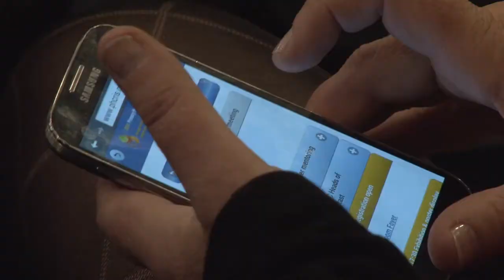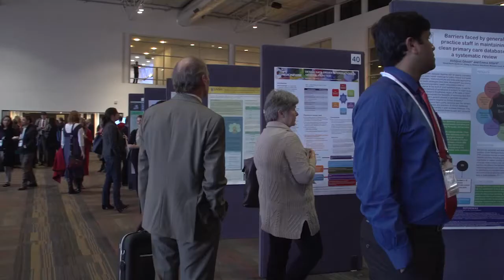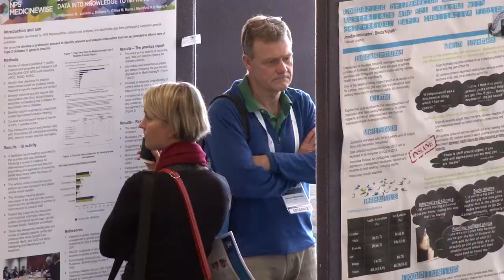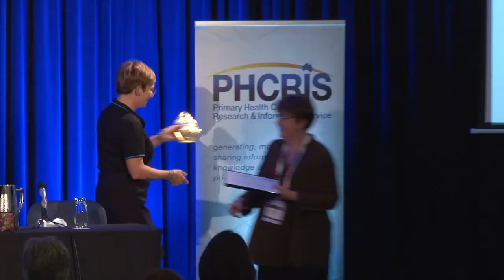2014 PHC Research Conference Highlights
The PHC Research Conference is a major event in Australian general practice and primary health care research. It provides a forum to present research findings, discuss research methodology and policy issues, and build and maintain essential networks between researchers, practitioners, policy makers and representatives of consumer organisations.

The 2014 PHC Research Conference was held from 23–25 July 2014 at the National Convention Centre, Canberra. The theme, Integrating knowledge exchange to improve primary health care outcomes, sought to foster a culture in which knowledge exchange becomes automatic, a part of core business for everyone who wants to contribute to the improvement of primary health care outcomes.